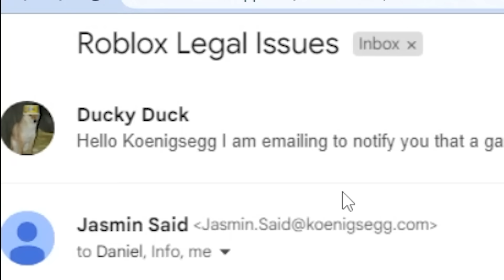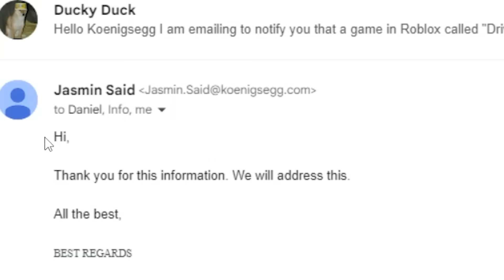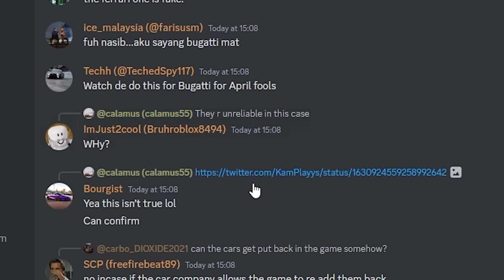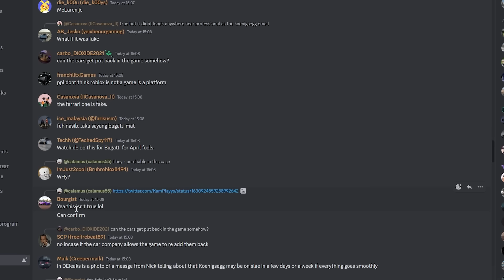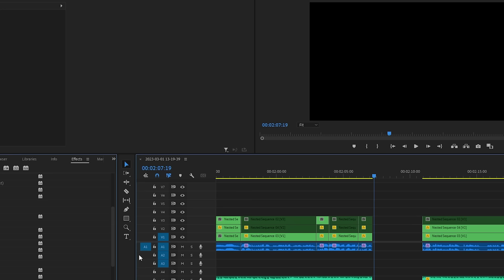Cars Being Removed From Driving Empire! (Here's Why)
Driving Empire's community just emailed a bunch of car companies including koenigsegg. This previously happened to Lamborghini.
GUYS STOP.

* All information in this video was sourced from the community so could be untrue
* FERARRI EMAIL WAS FAKE